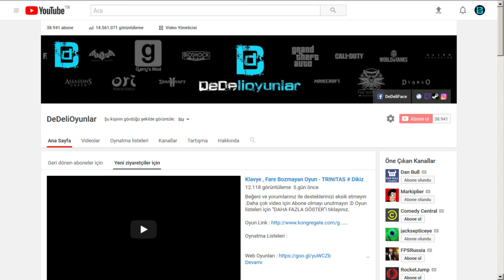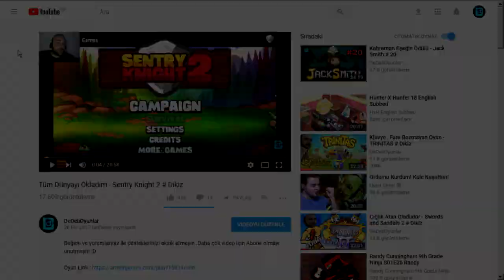Erliphosaurus Yandan Yandan Geliyor - Jurassic World # 176